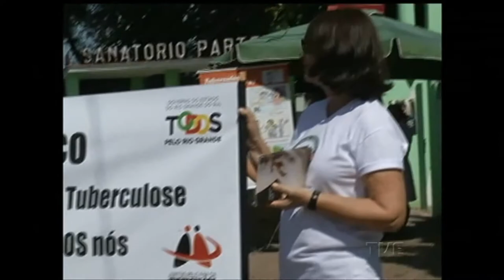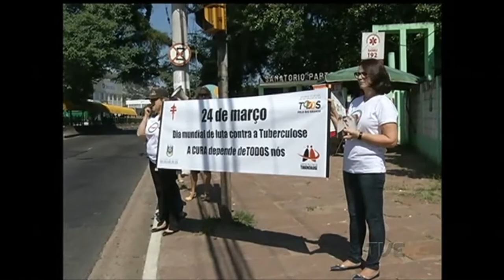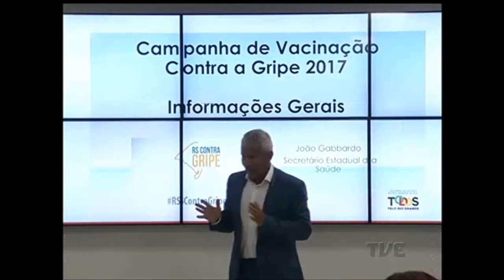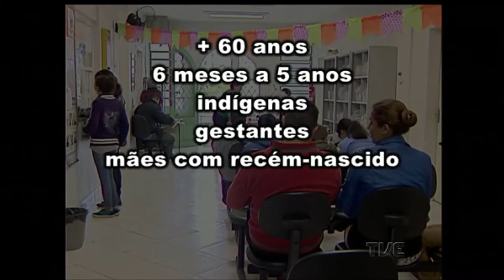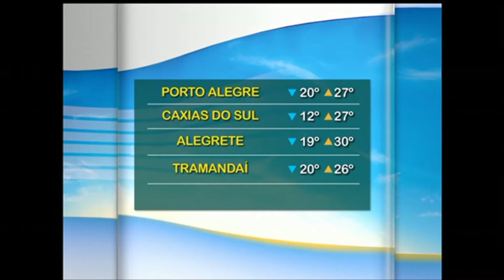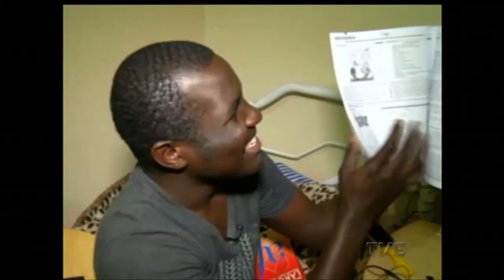Segunda Edição | TVE - 24/3/17